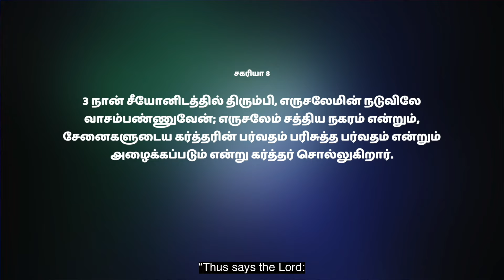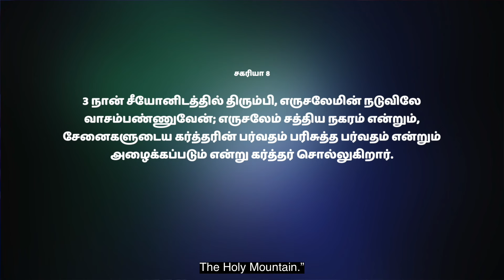🛐 857 - சத்திய நகரம் || Sis.Hema Arockiaraj | Hosanna TV HD | DOV